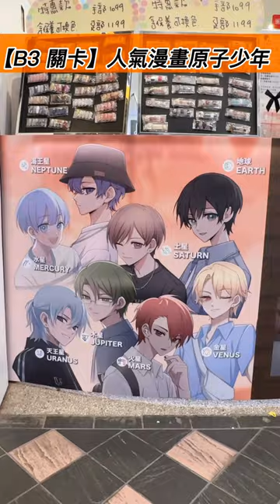快速通關懶人包(1)！謎走西橘町！西門町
懶人包+答案在這！謎走西橘町(1)